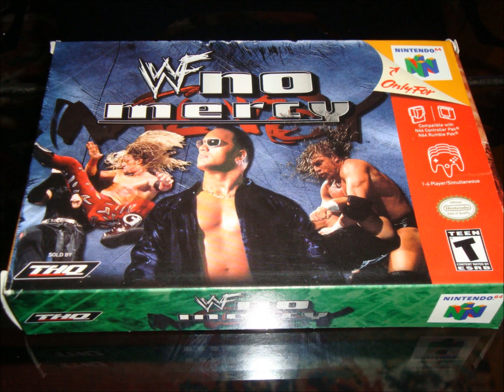WWF No Mercy (Diggity Dog) ♫ (HD) (Nintendo 64) 2000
Here's the Diggity Dog tune from WWF No Mercy released in the year 2000. Hope you enjoy.
Platforms: Nintendo 64